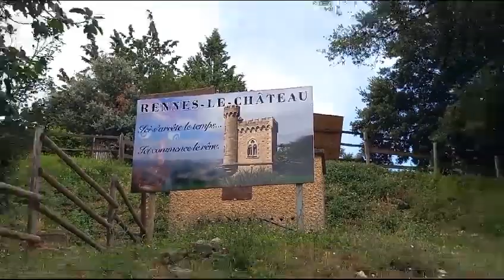Rennes-le-Château ⚜️👑 Ici Commence le Rêve.... dans un Temps hors du Temps